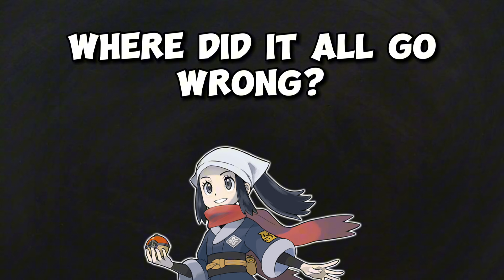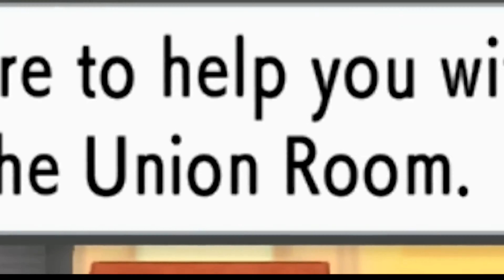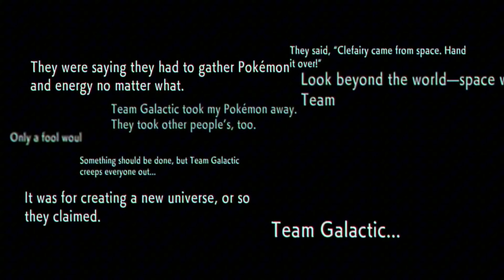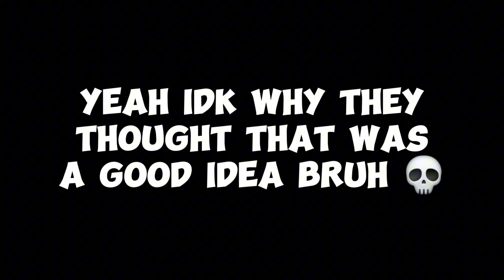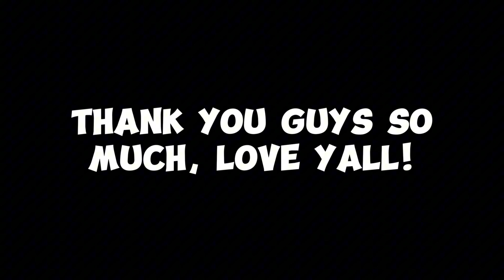Make Pokémon Remakes Great Again!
In today's video, we talk about the future of Pokémon Remakes and how we can improve on what was left behind and return Remakes to their former glory.

Music Used in video: Undertale OSTS - By Toby Fox